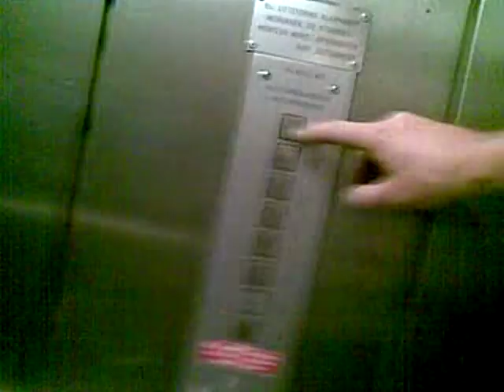Mindless Maverick Parking Longboarding